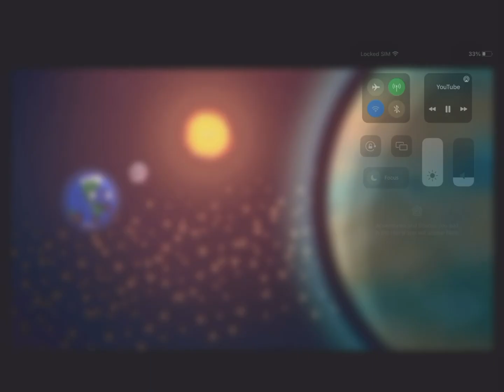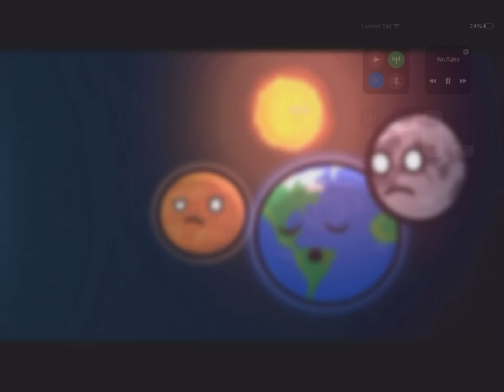Solar balls but whenever titans on screen￼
The moons of Saturn￼